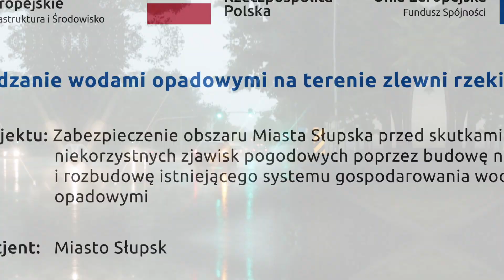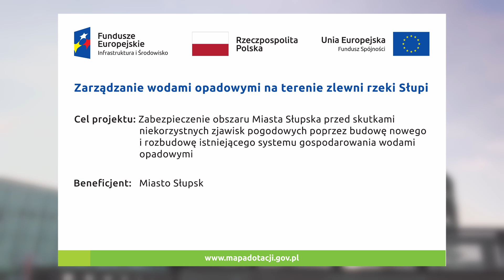Innowacyjne ZARZĄDZANIE WODAMI OPADOWYMI na terenie zlewni rzeki Słupi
Słupsk, miasto postępującej zielonej rewolucji, zaimplementował innowacyjny projekt zarządzania wodami opadowymi. Działania obejmują budowę zbiorników retencyjno-rozsączających i stawów retencyjno-rekreacyjnych, redukujących ryzyko skutków deszczy nawalnych. Kluczowym elementem są także trawniki deszczowe na ulicach, które nie tylko chronią przed podtopieniem, ale również wprowadzają nowatorskie podejście do zagospodarowania wód deszczowych. Projekt o wartości ponad 34 milionów złotych, uzyskał znaczące dofinansowanie z Unii Europejskiej, która doceniła zaangażowanie Słupska w zrównoważony rozwój. Ta inicjatywa nie tylko zabezpiecza miasto przed skutkami zmian klimatu, ale także stawia je na czołowym miejscu wśród liderów ekoinnowacji.